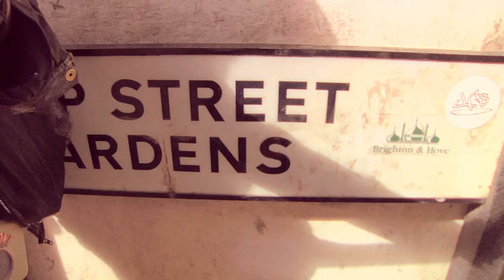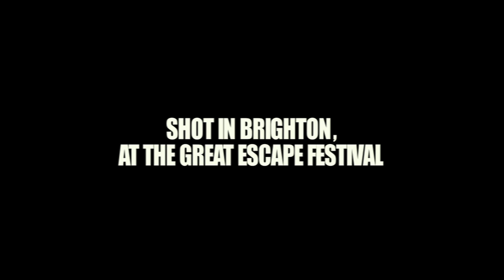Concrete Knives | A Take Away Show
Watch the band Concrete Knives play one of their song for La Blogotheque's Take Away Shows.

Filmed in Brighton, UK, during the Great Escape festival.

Images and Edit by Hugo Jouxtel
Sound and Mix by Henri d'Armancourt
Production : Deborah Bailet